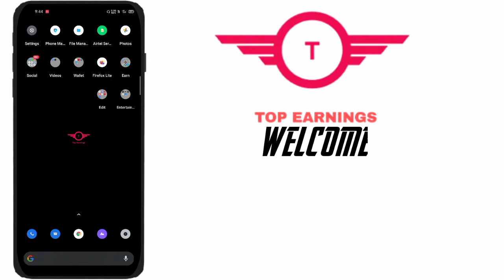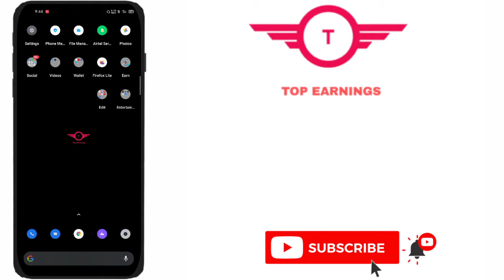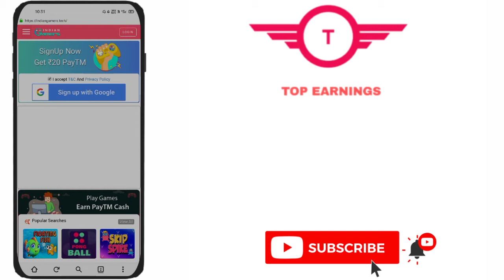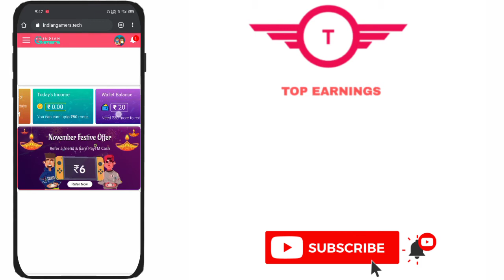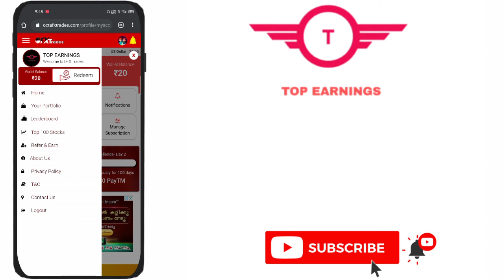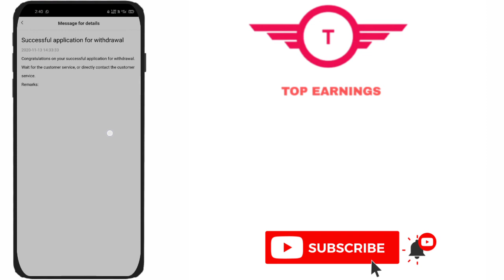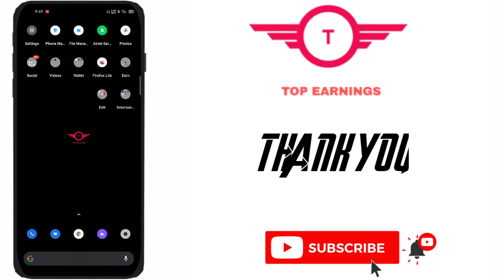New Lifetime Money making website/Instant verified payment/Make money from online malayalam/offer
Check Out the New Offers Below 🤑👇💰

✅എനിക്ക് എല്ലാ ദിവസവും ₹2500🤑 തരുന്ന ആപ് ,ഒരുപാട് പേർക്ക് കിട്ടി,നിങ്ങൾക്കും കിട്ടും✅

എനിക്ക് 3 ലക്ഷത്തിൽ കൂടുതൽ പണം കിട്ടിയ ഒരു secret വഴി,നിങ്ങൾക്കും കിട്ടും കണ്ട് നോക്കൂ

part-timejobs
copy past jobs
online job malayalam without investments

online jobs in malayalam
job vaccencies
©NOTE: All content  used is copyright to MT Easy Money.use or commercial display or  Editing of the content without proper Authorization is not Allowed✓  ©NOTE:Some Images,Musics,Vedios,,Graphics, are shown in this vedio be Copyrighted to respected owners,not mine✓  DISCLAIMER: Thia Channel DOES NOT  Promote or encourage Any illegal activities,All contents provided by This Channel is meant  for EDUCATIONAL PURPOSE  only✓